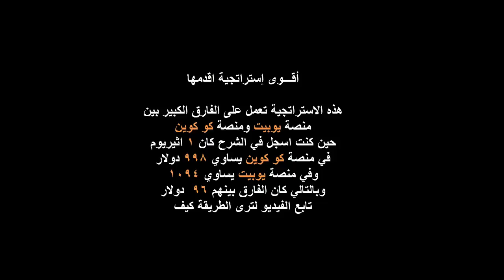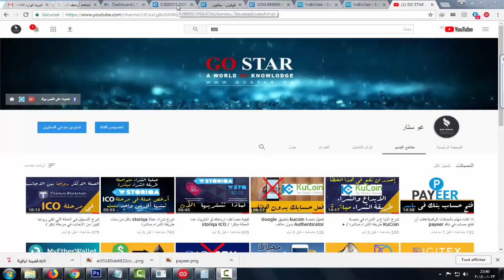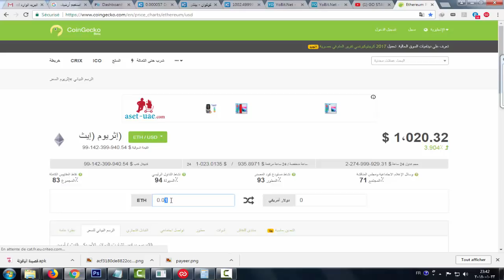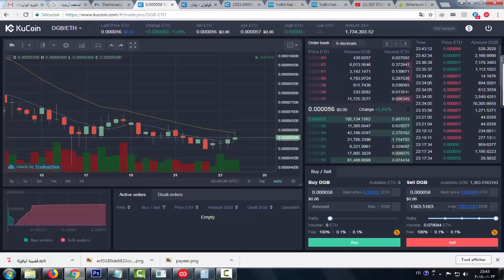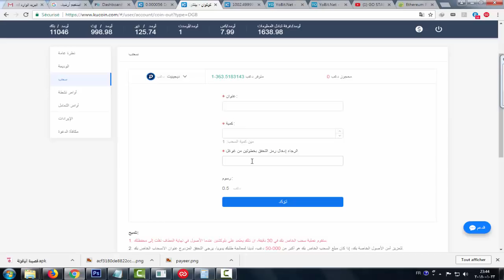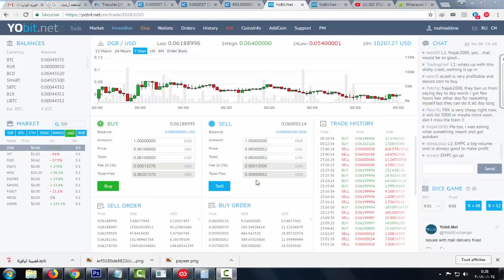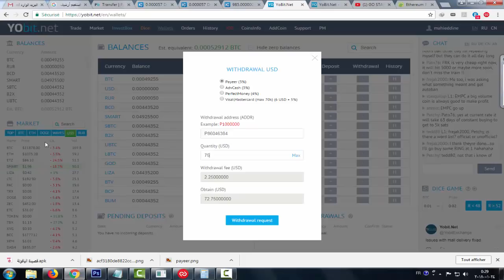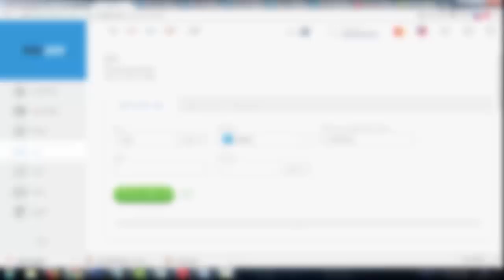اخطر خطة لتوفير اكثر من 90 دولار لو اتبعت هذه الاستراتجية / تداول العملات الالكترونية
روابط المواقع

اعتبرها من اقوى الاستراتجيات التي قد تساعدك في توفير المال في مجال التداول
خطة قوية جدا
عبر منصة اليوبيت ومنصة كو كوين وبنك بايير

مواقع المشار ليها في هذا الفيديو
بنك payeer
منصة التداول kucoin
منصة التداول yobit